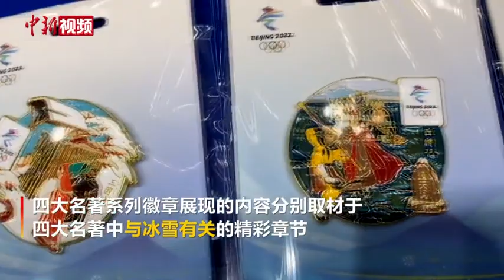北京冬奥会：来看看“四大名著”主题冬奥徽章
北京冬奥会的特许商品中，表现传统文化的系列徽章一直备受欢迎。
        近期，四大名著系列徽章因将冰雪元素与中国传统文化进行了很好的融合，受到徽章爱好者的好评。据悉，四大名著系列徽章展现的内容分别取材于四大名著中与冰雪有关的精彩章节，如《三国演义》中的“玄德风雪访孔明”、《西游记》中的“通天河踏冰而渡”等内容。